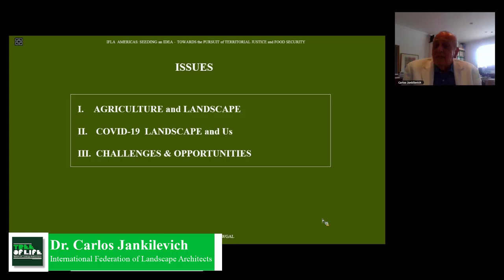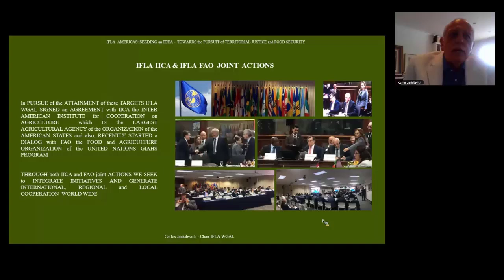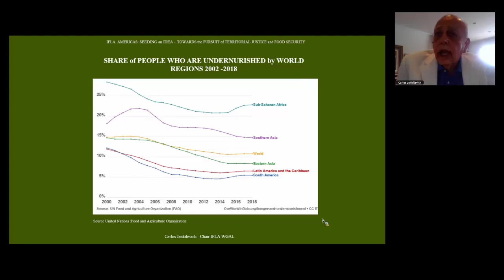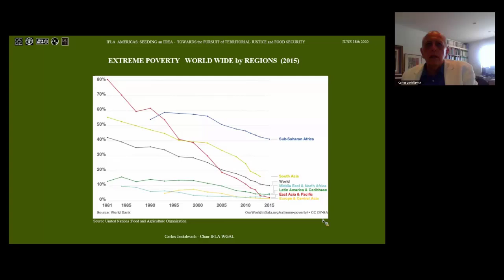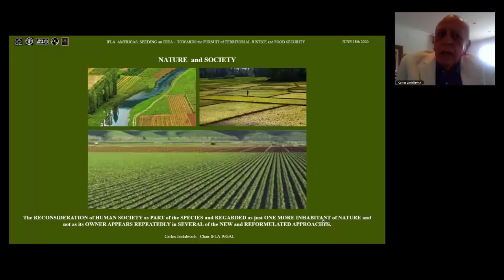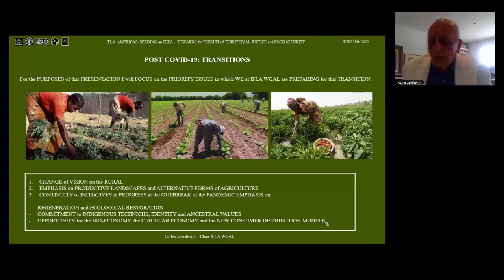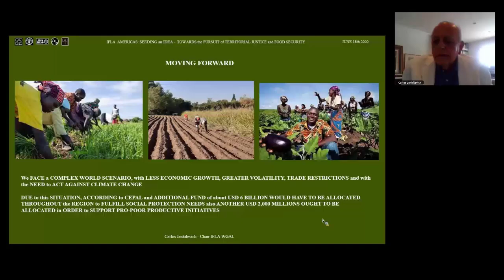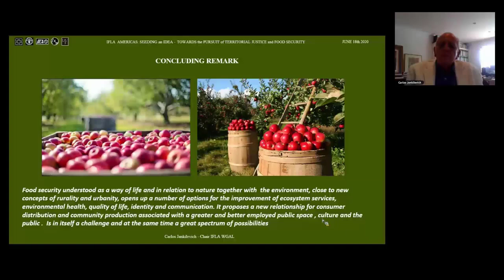Dr. Carlos Jankilevich | Agriculture and Landscape Architecture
Dr. Carlos Jankilevich | Chair of Working Group on Agriculture and Landscape of the International Federation of Landscape Architects | Agriculture and Landscape Architecture

Tree of Life Landscape Webinar Series | Agricultural Landscape | Day 2 | 9 September, 2020